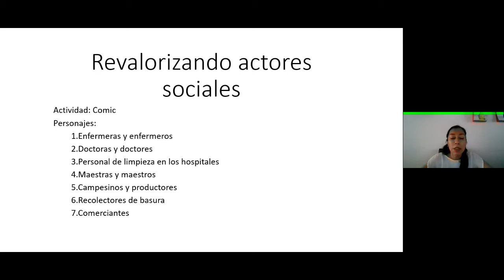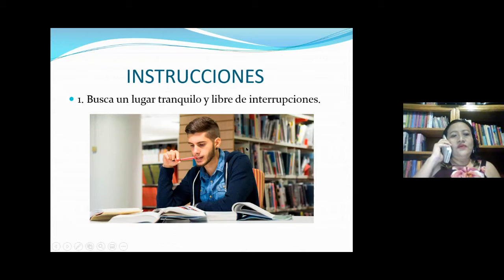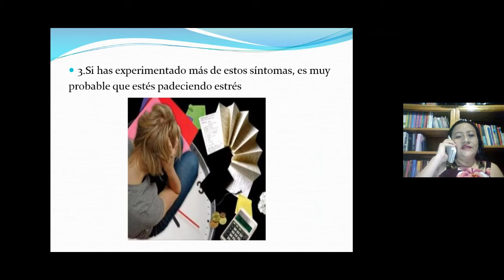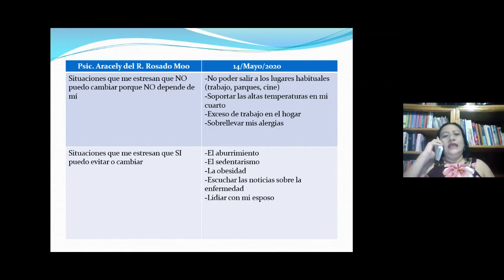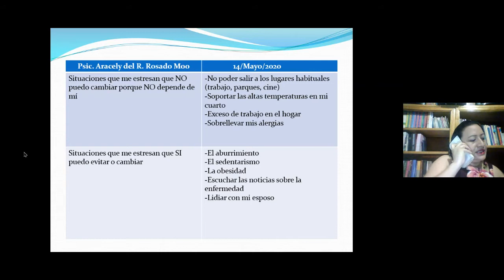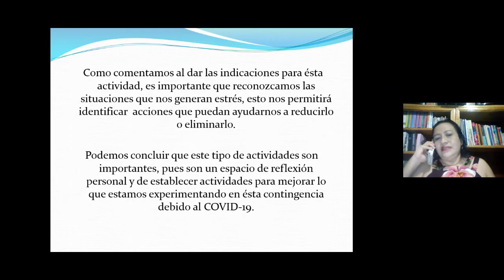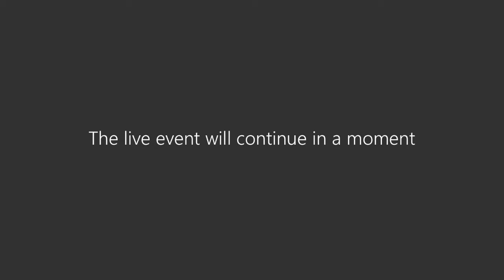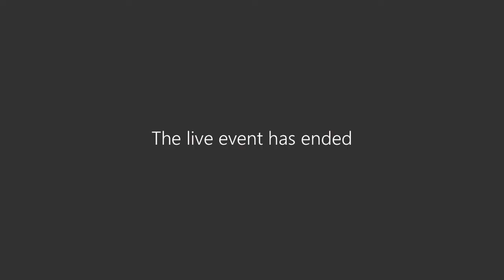1.- Jóvenes CONALEP en Casa